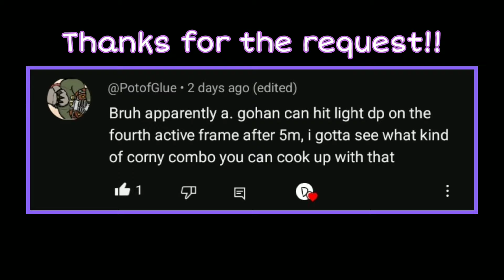Most Sane Adult Gohan Combo....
Here is a ToD/100% Combo using a Level 5 Adult Gohan. Adult Gohan is pretty cursed as is, but it gets way crazier at Level 5 when his Reverse Beat is unlocked. Gohan's kinda like Zamasu, he can pretty much turn anything into a ToD whenever he wants to.

I was planning to make this a really cursed side switch Gohan Combo but I thought the Level Up mid combo was also very cool too